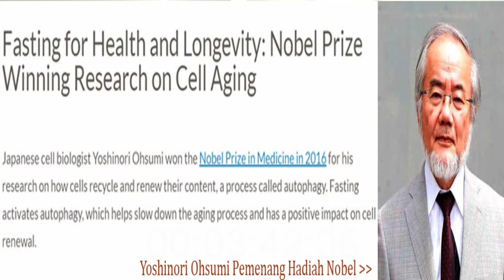mitos/fakta: puasa bikin panjang umur?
Puasa bikin panjang umur? Benarkah demikian? Puasa ternyata bermanfaat banget lho temen-temen. Selain mendekatkan diri kita pada sang pencipta. Puasa juga bikin sel tubuh kita yang mati diregenerasi, diganti dengan sel baru. Jadi temen-temen, yuk kita berpuasa.